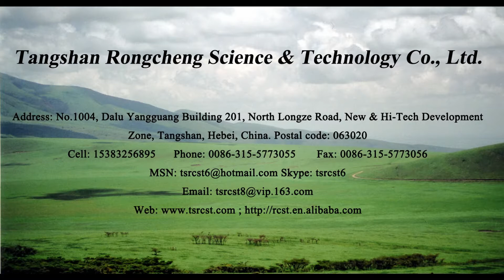Off-Road Camper Trailer RC-CPT-08X Aluminum Toolbox+Square Axle